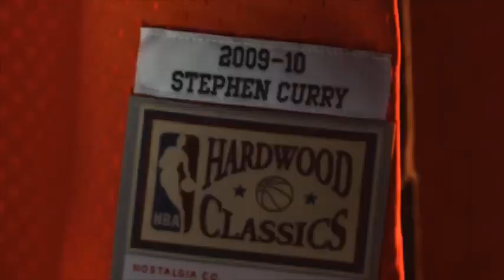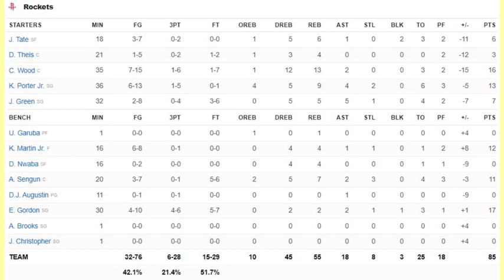Houston Rockets vs Los Angeles Lakers | NBA 75TH SEASON FULL GAME HIGHLIGHTS | October 31, 2021